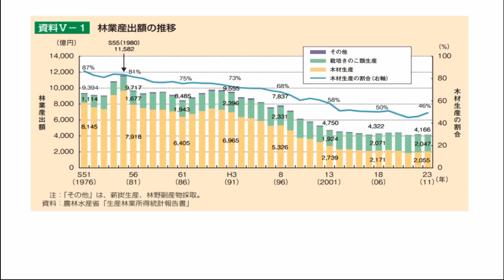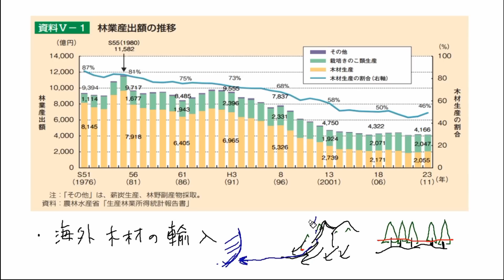【資源・エネルギーと産業】日本の水産業・林業